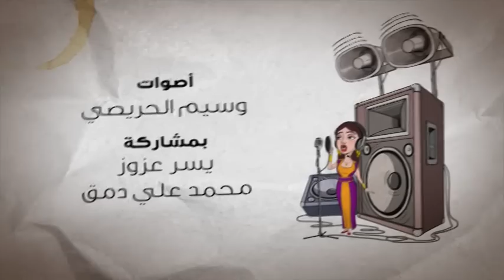‫اللــمّة‬ الحلقة 01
اللــمّة